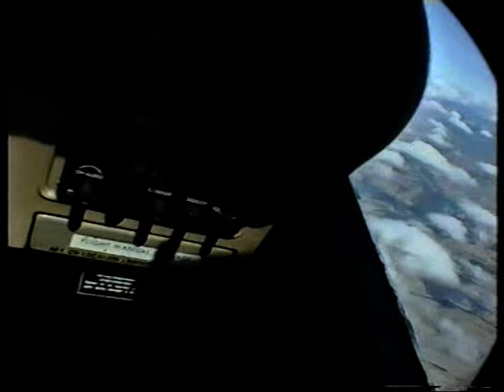New Zealand Skydive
Me and Diane doing a skydive near Christchurch, in New Zealand, in January 1996.